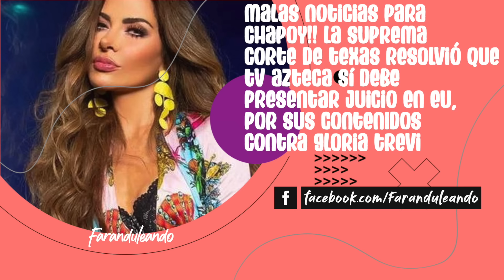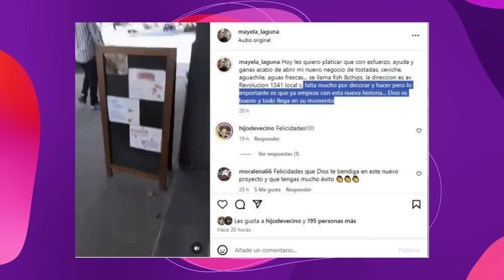Yolanda Andrade Recae Del ojo! Laura Zapata Le manda Su Magia